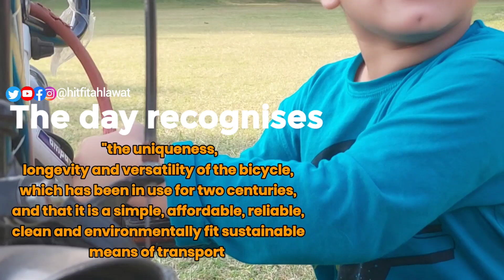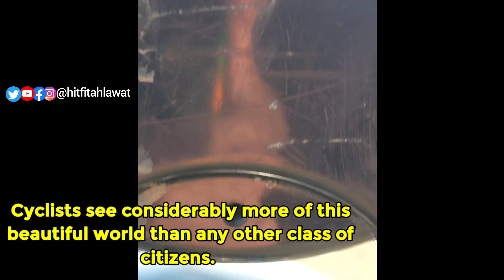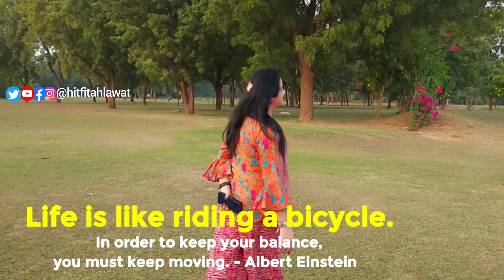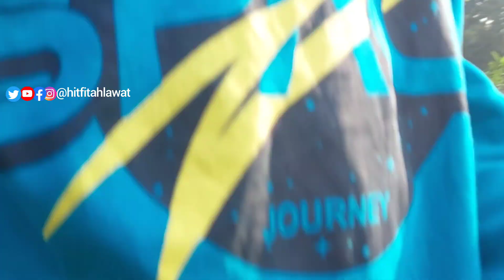Learn to ride a bicycle. You will not regret it if you live.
World Bicycle Day is observed on June 3
Bicycle rides are seen as "a means of strengthening physical and mental health and well-being"
Cycles are an affordable and sustainable means of transport